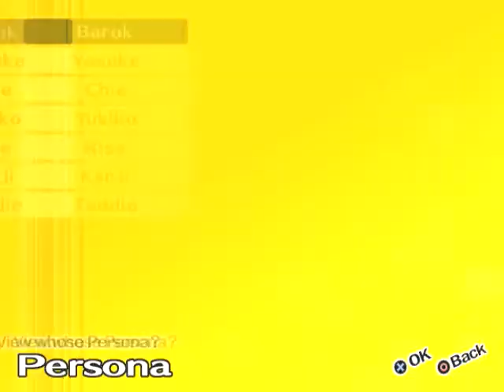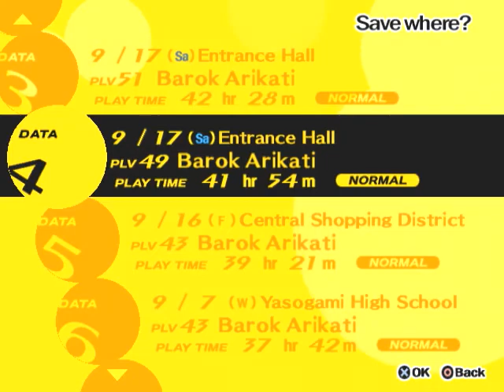Let's Play Persona 4 S65 P1 Revelation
Happy new year everyone and today we're taking on the boss of the secret dungeon!  Don't be fooled by this dungeon's juvenile implications or the bosses' appearance.  It can be very dangerous if you don't come prepared.  Thankfully just 1 skill makes this fight a lot easier.  "Dekunda"